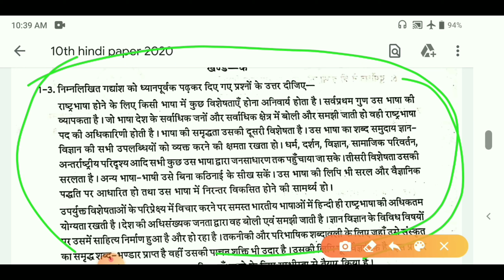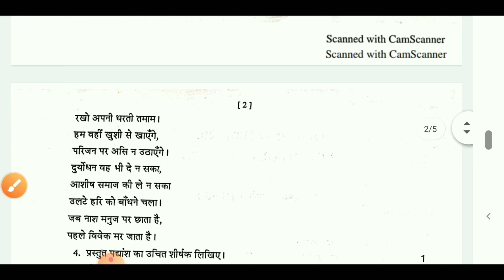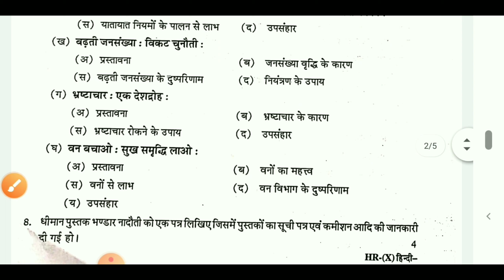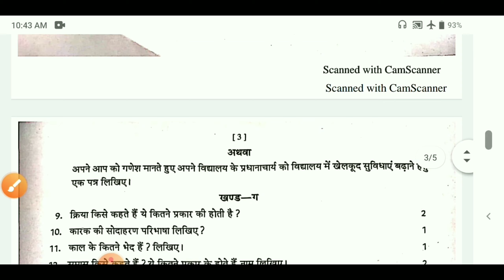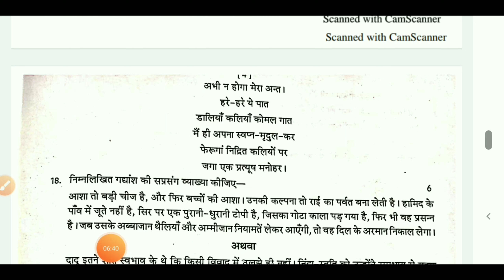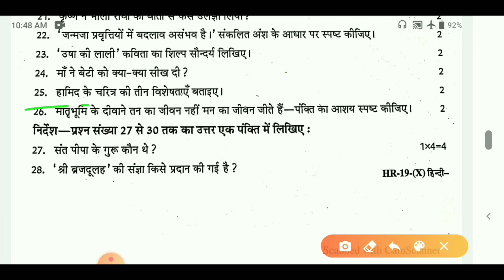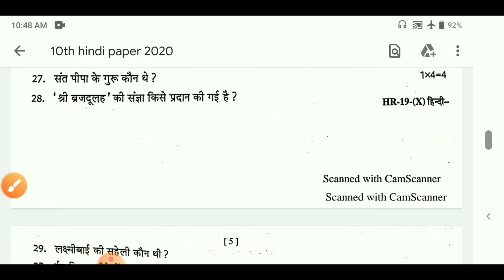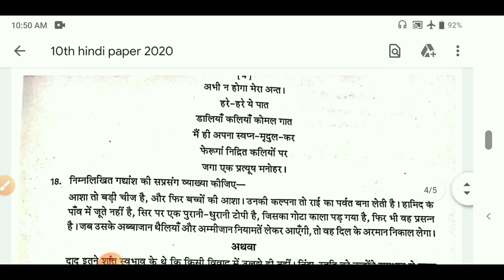Rajasthan Board 10th hindi leak paper 2020 /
Hello dosto,
आज हम आपके लिए 10th class का Hindi का पेपर ले-कर आए है।
धन्यवाद🙏